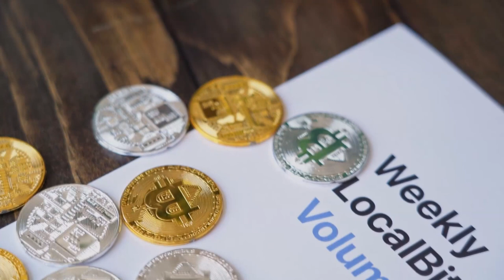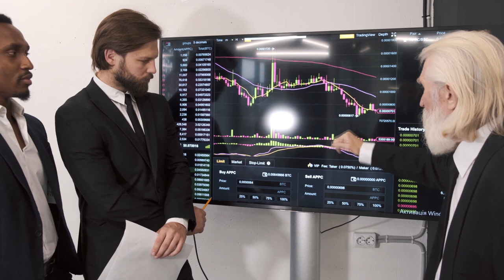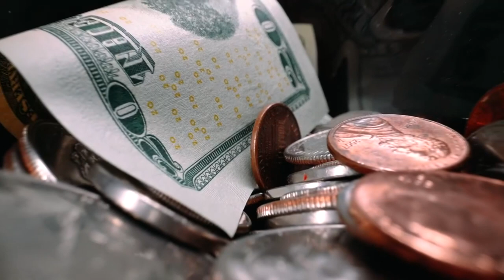SERVIÇOS INÚTEIS MATAM A ESSÊNCIA DO BITCOIN!